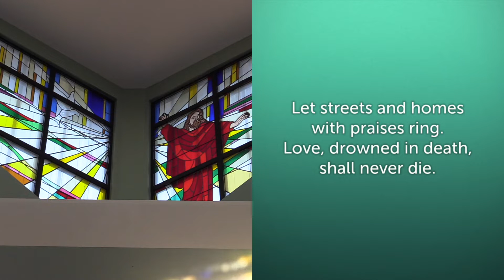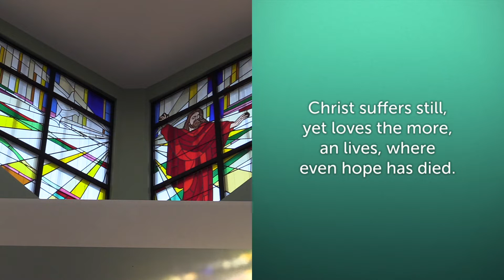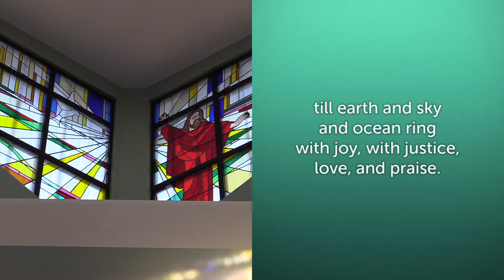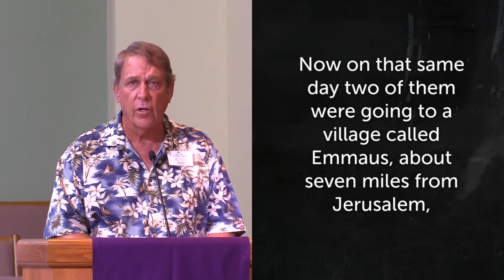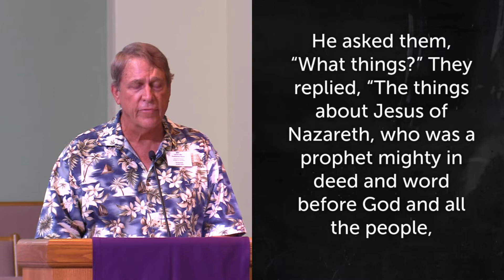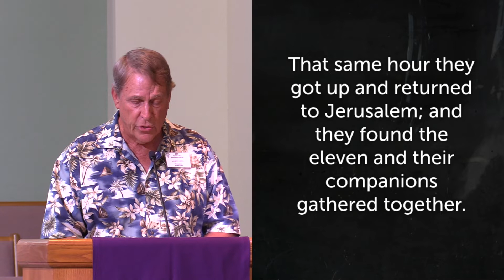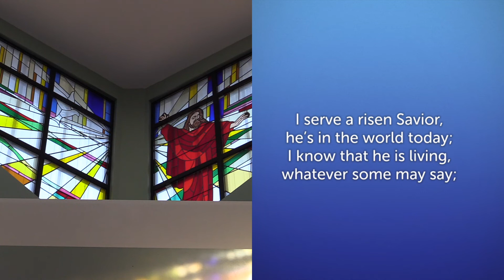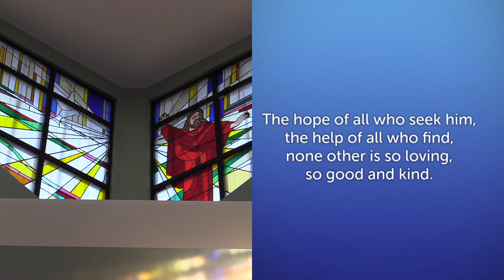Traditional Worship Service - Cypress Lake Presbyterian Church - April 26, 2020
This video contains portions of the weekly Sunday worship services that are held in the sanctuary at Cypress Lake Presbyterian Church. Our Interim Senior Pastor is the Rev. Andy Casto-Waters. We are located in Fort Myers, Florida. If you are visiting beautiful Southwest Florida we invite you to join us for our Sunday Worship Services.

Cypress Lake Presbyterian Church
Fort Myers, Florida

CCLI: 945724